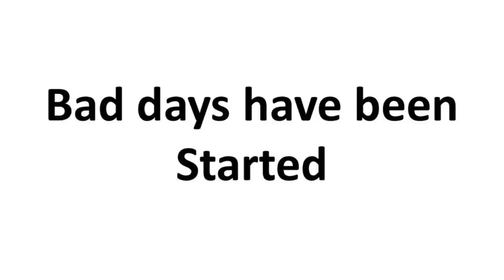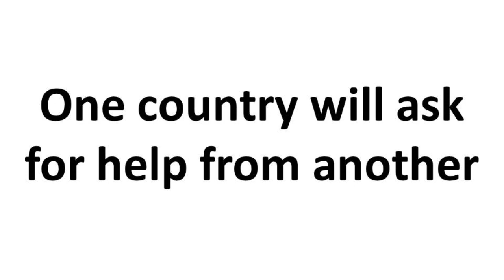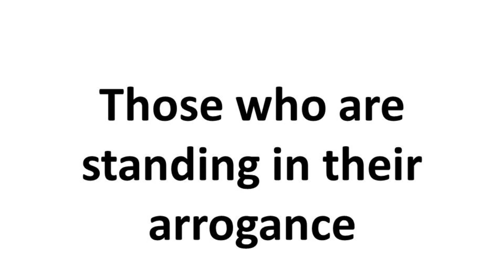Prophecy about Bad Days, Famine and Power of Dragon in Russia and China | Sahnewal Church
It was prophesied at Sahnewal Church on January 25, 2020 about Bad Days, Famine and Power of Dragon coming to Reign over Russia and China.